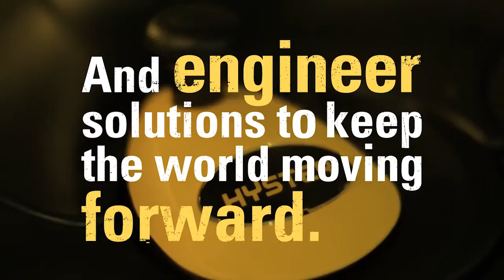Hyster: Tough and Resourceful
With Hyster, dependability means being tough and resourceful.